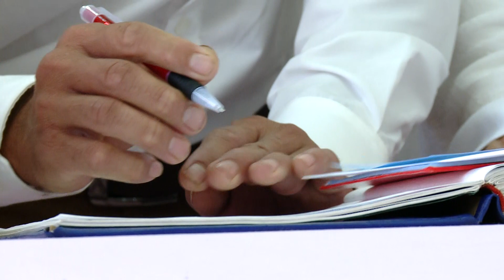THÁNH LỄ HÔN PHỐI GIUSE ĐỨC TÂN & MARIA THỤC QUÂN 15/12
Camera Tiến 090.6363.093